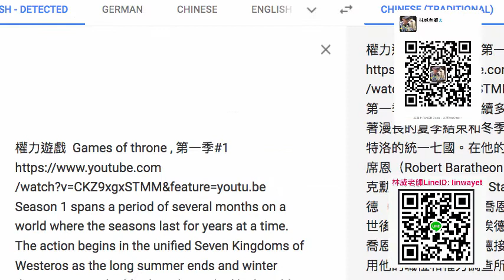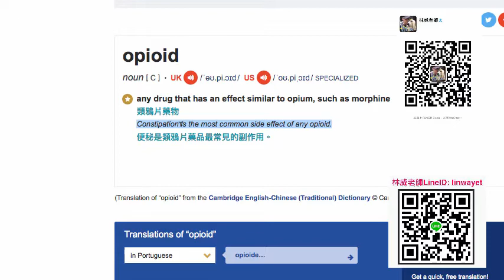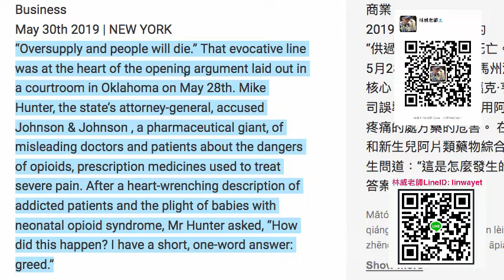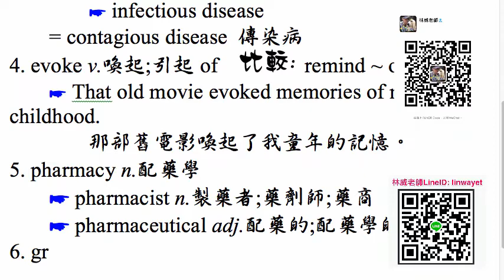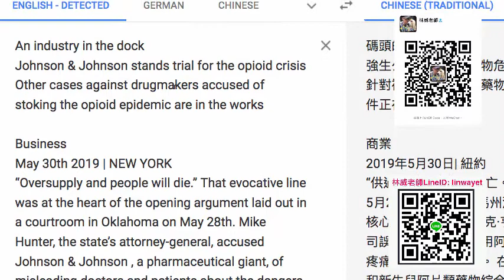Economist 導讀 Business 精采故事 Johnson & Johnson stands trial for the opioid crisis